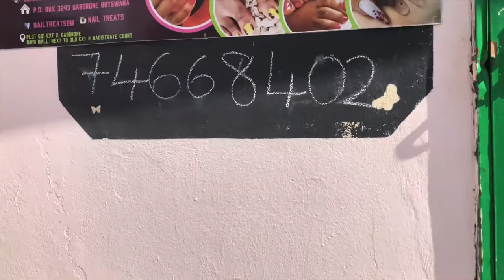WEEKLY VLOG | NIGHTS OUT | GO-KARTING | LUNCH DATES | Motswana YouTuber 🇧🇼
*watchIn1080HD*

HEY BADDIES

THIS IS WHAT I GOT UP TO A FEW WEEKS AGO. PLEASE DO LET ME KNOW WHAT YOU GUYS WOULD LIKE TO SEE FROM ME. HOPE YOU ENJOY THIS VLOG.